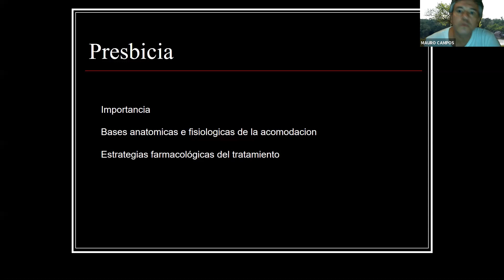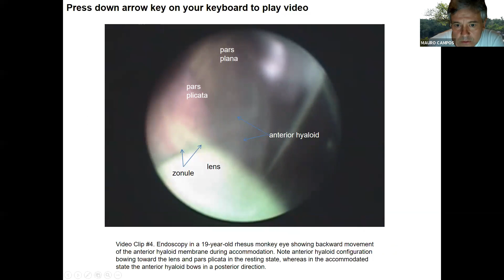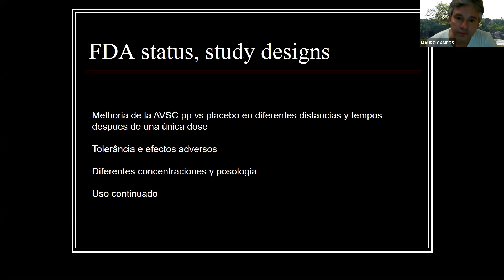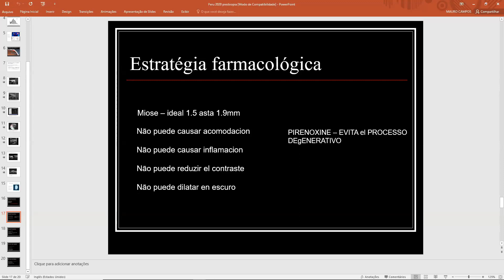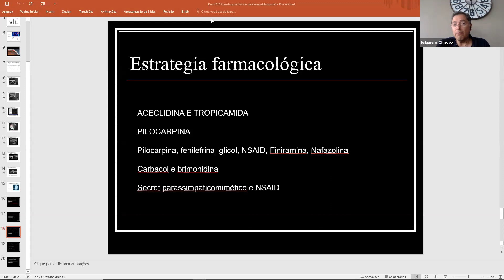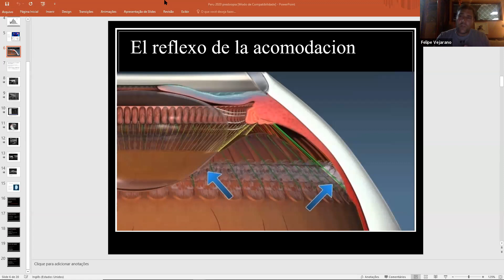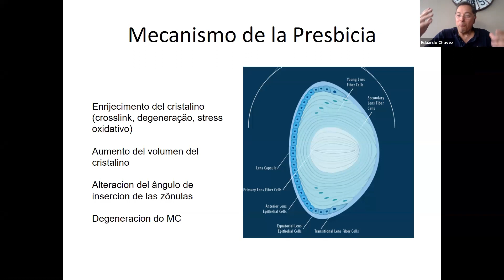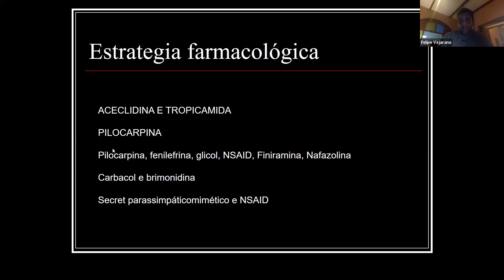TRATAMIENTO FARMACOLÓGICO DE LA PRESBICIA